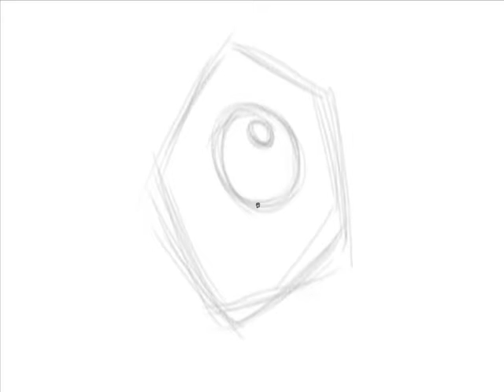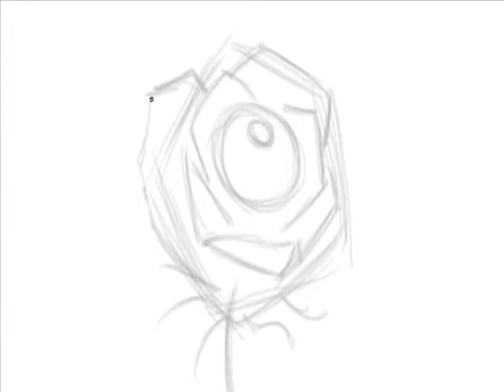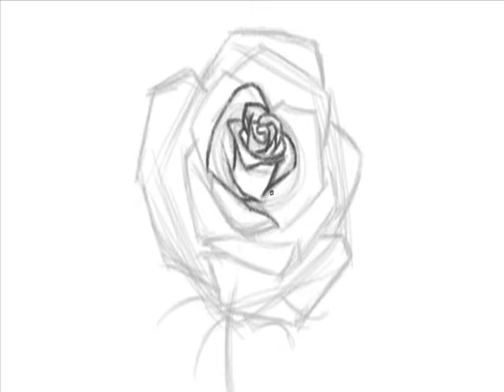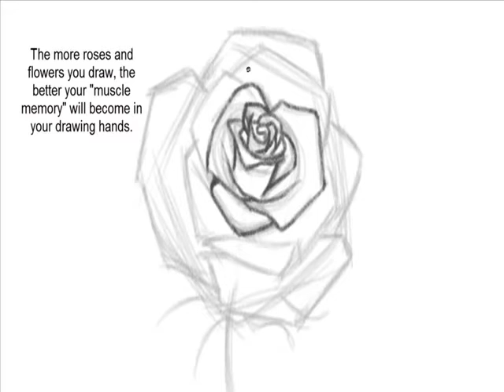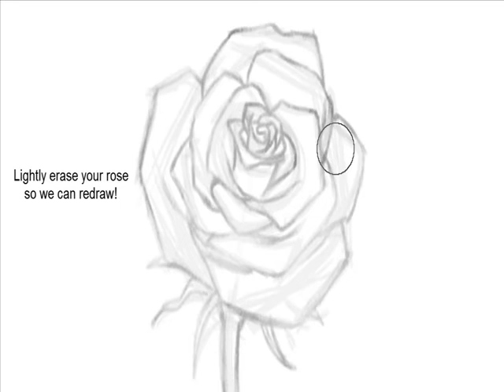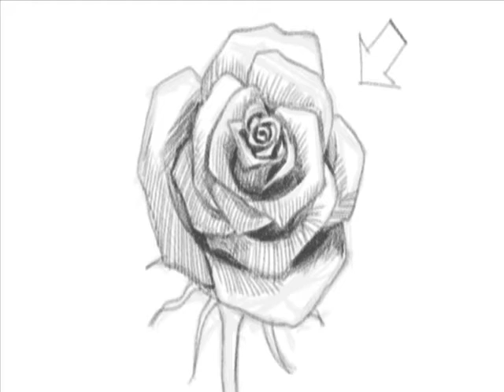Draw an Open Rose | Tutorial & How To - Drawing Tutorials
How to Draw - Drawing Tutorials: Draw an Open Rose